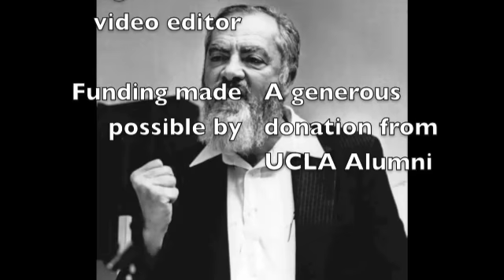Meir Kahane speaking at UCLA 4/5/1971